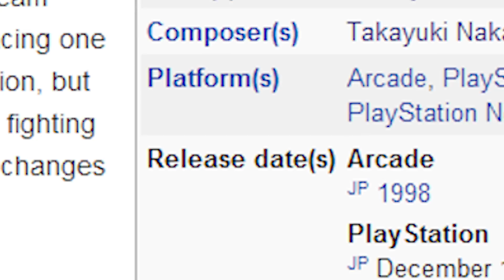Ehrgeiz: God Bless the Ring - Austin Eruption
Have you ever heard of Ehrgeiz: God Bless the Ring? What about Tobal no. 1? How about Final Fantasy 7? Well, they all tie together, and have I got a story for YOU. WOW!

No but seriously, working on this video has been a treat, and I hope that you guys enjoy it as well. I figured I would try and uncover a little piece of Squaresoft's history, even if half of it is something I made up. I dunno, you tell me if I'm crazy.